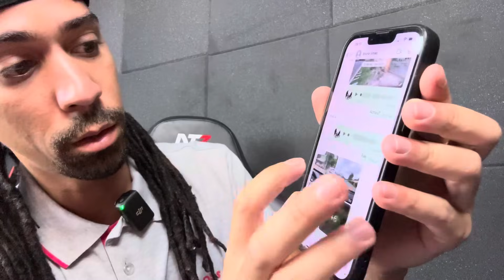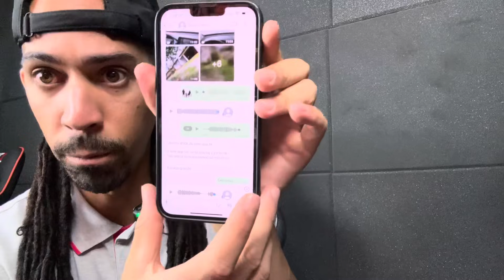Vale a pena construir pra vender?